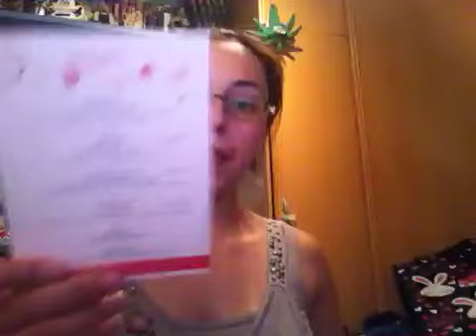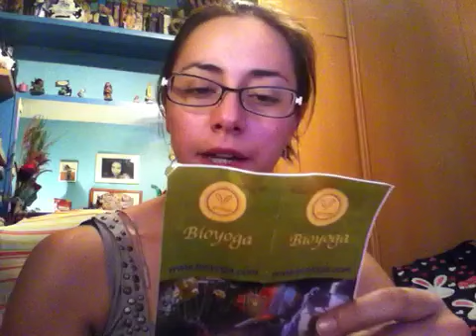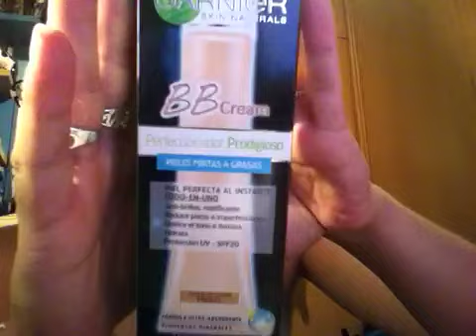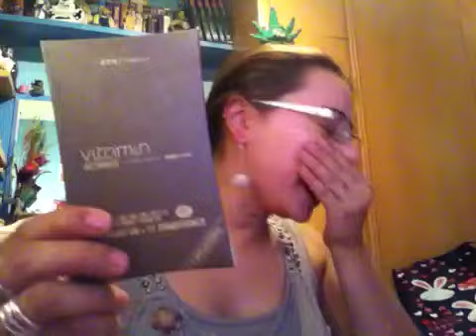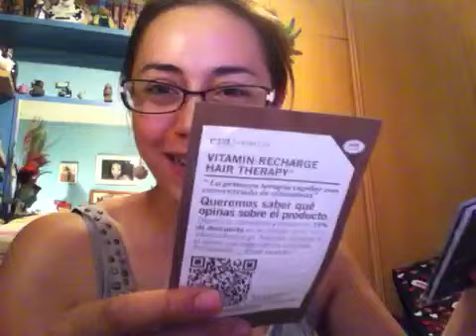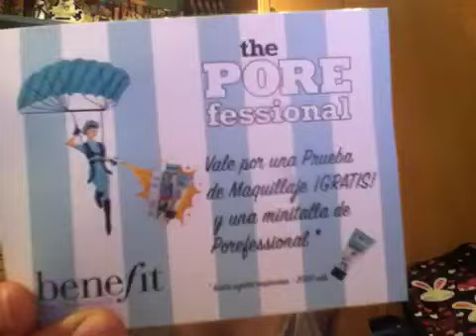Joliebox de junio